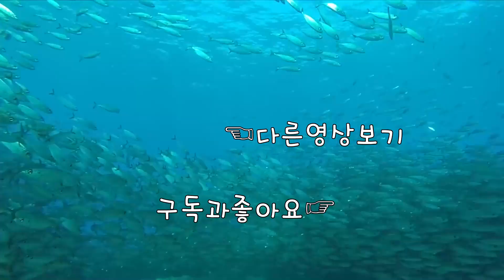[풀매치] 아차 했더니 9꽉 : 별장 [2020.10.20]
1080i 60fps  Multistreaming with Xsplits+OBS